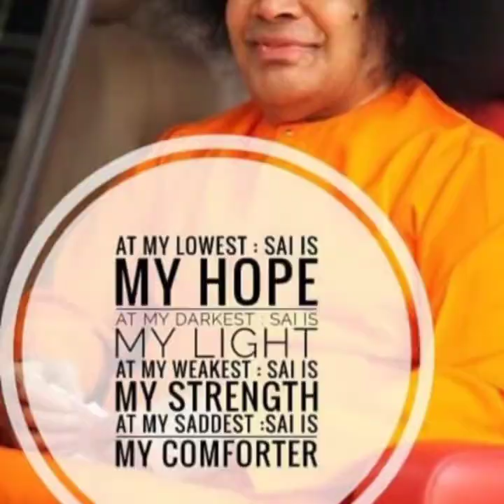satya Sai seva samithi ,nazerpeta Tenali 🙏@ 23/11/2019